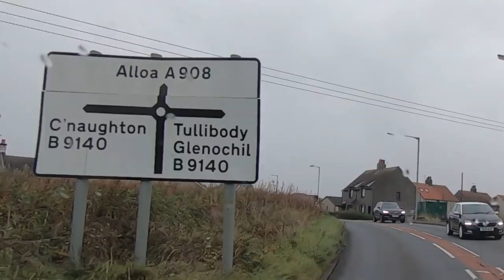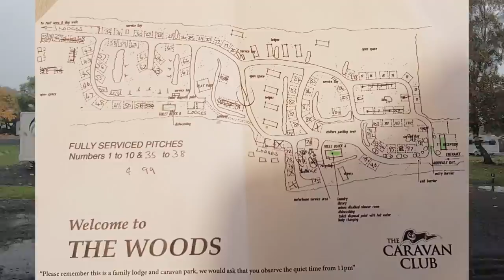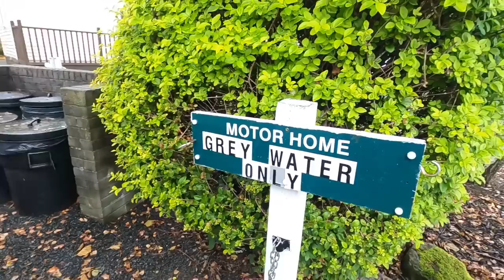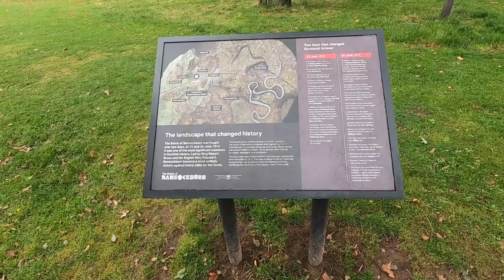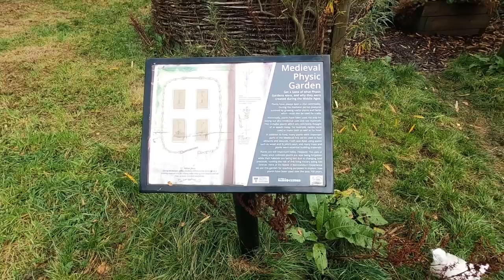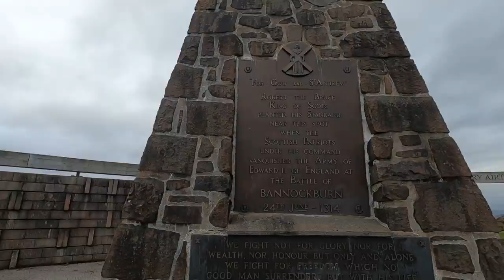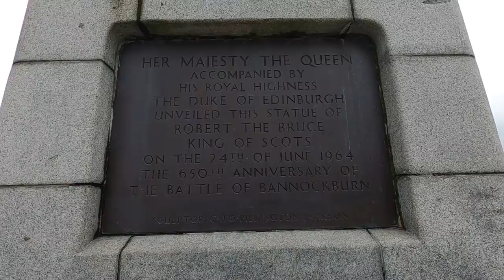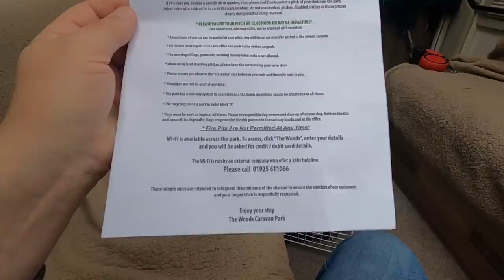Arriving At The Woods Caravan Park | Battle Of Bannockburn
We travel from Culloden Caravan and Motorhome Club Site to The Woods Caravan Park for a two night stay. We took a quick visit to the site of the Battle Of Bannockburn.

Chapters
0:00 Intro
0:05 Leaving Culloden
1:10 On the A9
3:28 Approach to the site
5:04 Drive round the site
7:00 Motorhome service point
8:40 Pitched up
8:45 A little walk
9:51 Sauchie Tower
10:49 Continue our little walk
12:30 Battle of Bannockburn
21:50 Back at site
22:12 Site info

Colapz Caravan Accessories - Flexi Waste Collapsible Flexible and Extendable Caravan Waste Pipe System